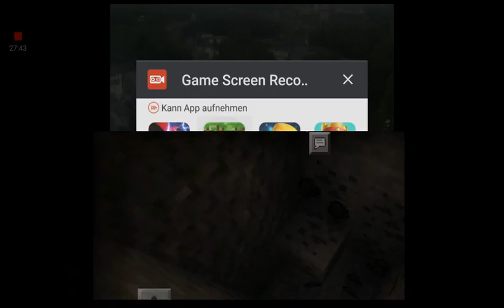Minecraft Achievements Part 7: Die Eisenerz-Invasion + Diamanten wieder gefunden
Hallo liebe Leute, heute ist Minecraft dran und ich hoffe, dass es euch gefällt oder gefallen hat.